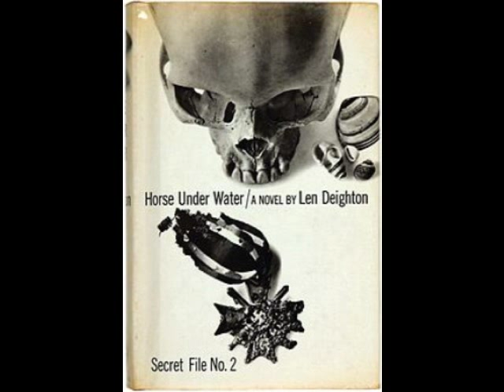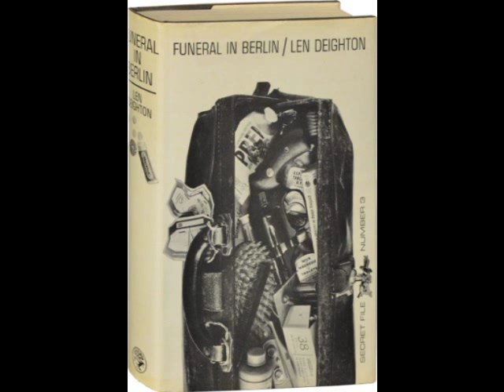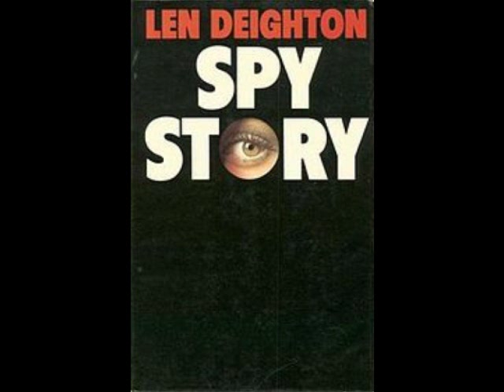Spooks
The World Of Len Deighton and Harry Palmer